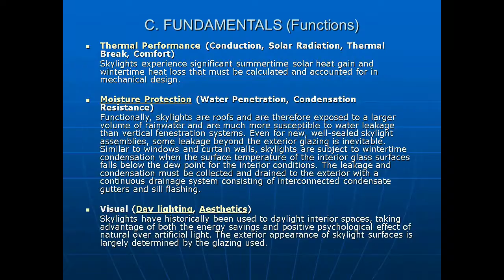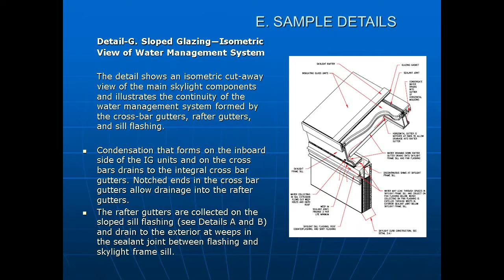Curtain Wall Design Guide 15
This 17 parts Curtain Wall Design Guide is for aspiring Curtain Wall Designers, Professional Curtain Wall Designers and maybe for Architects who want to expand their knowledge about curtain wall designing.